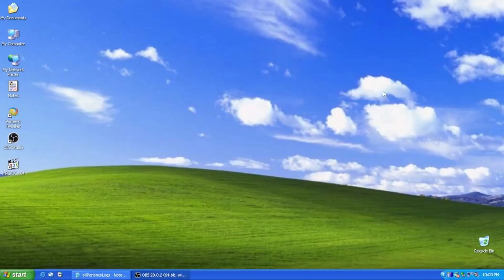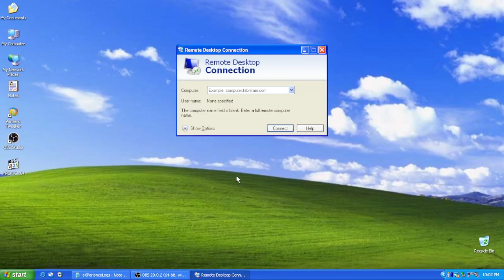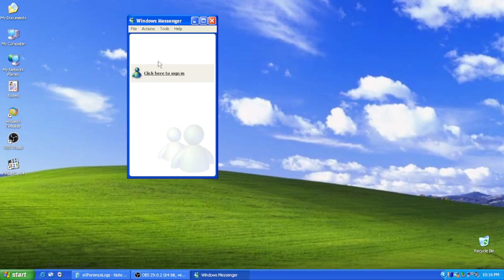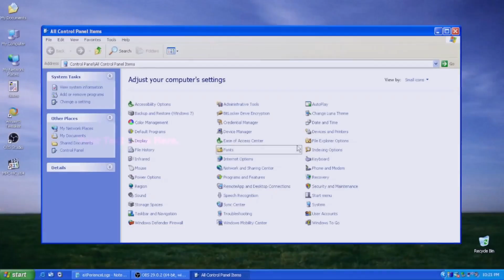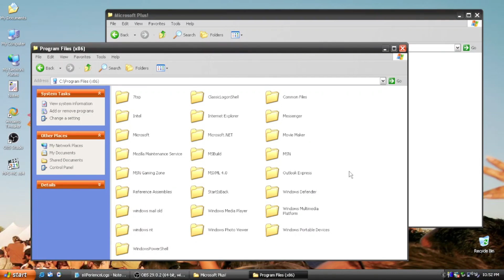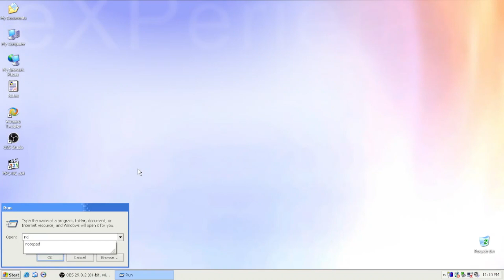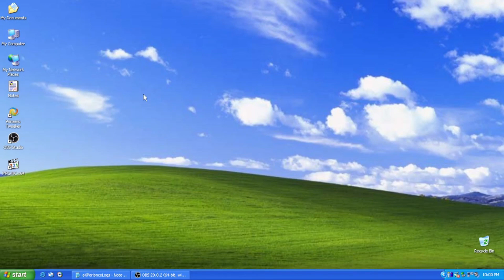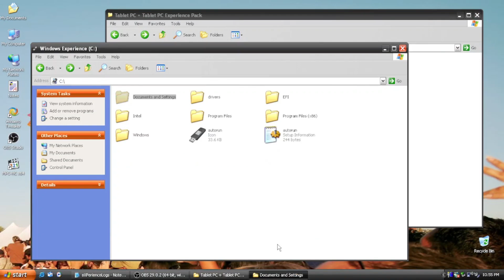Is This Windows XP?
I mean, the icons, taskbar, and Bliss as the desktop background really gives away that this is Windows XP, what could go wrong?

🎞 Resources used in this video :
Resources that are listed in this video may not be used in this video. But I do list them anyway in order to attribute them and support them to keep up the work.

Everything Windows is a work of technology-based channel that focused on Windows theme/topic, If you would like to make a sponsorship, product placement, video featuring, educational purpose, and collaboration, please contact us at ewindows.business (at) gmail.com